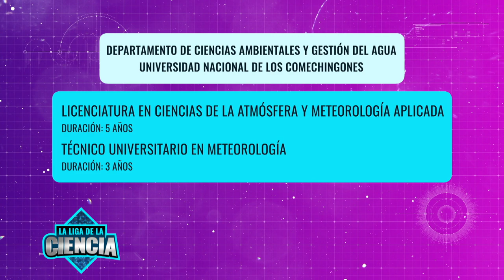Despertar vocaciones: Dónde estudiar Meteorología y Ciencias de la Atmósfera?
Preparamos información para los que están buscando carreras científicas.